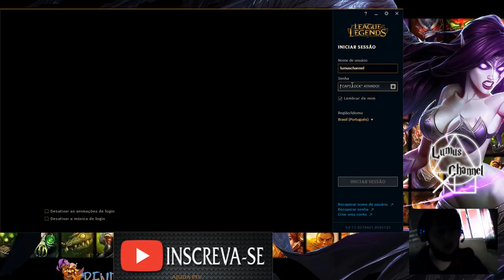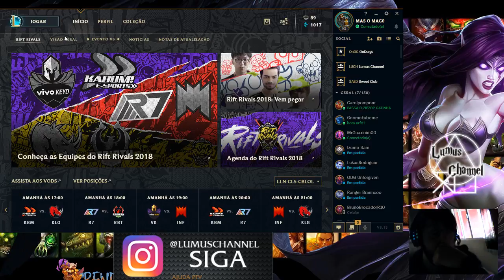LIVE TESTE DE LOL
LO TESTANDO